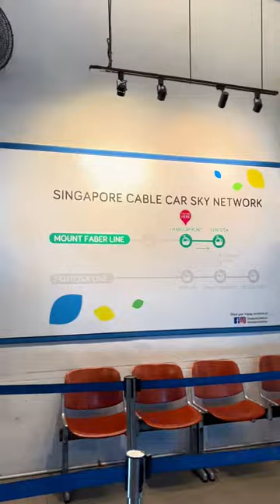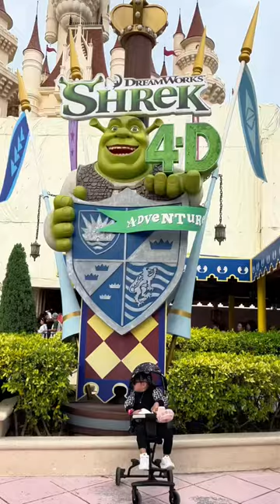Day 2 in Singapore 🇸🇬 Universal Studios Singapore and S.E.A. Aquarium ✨